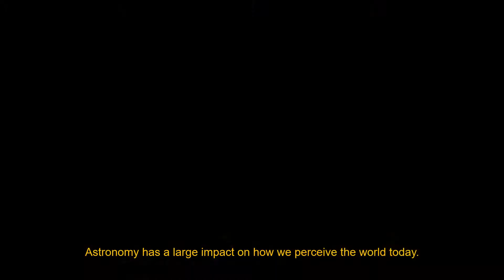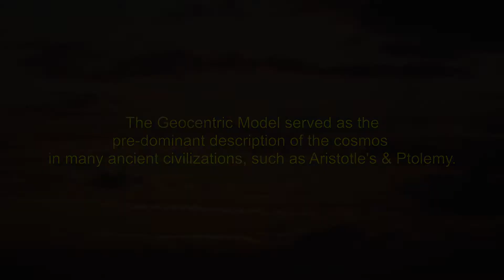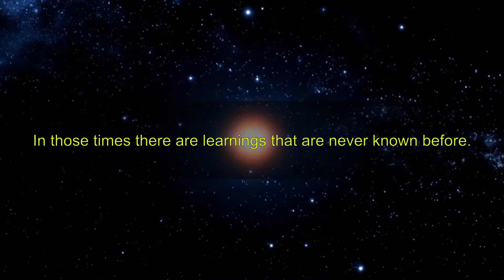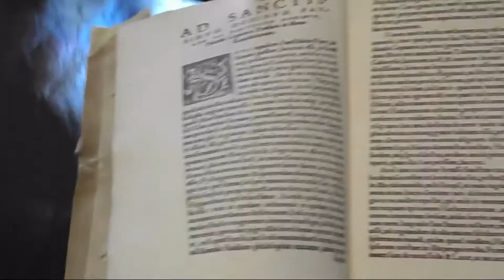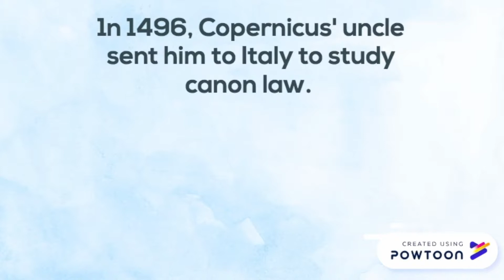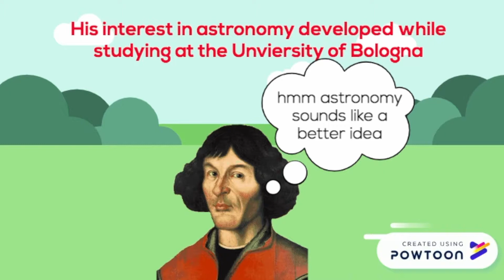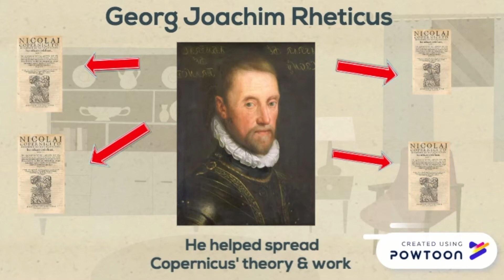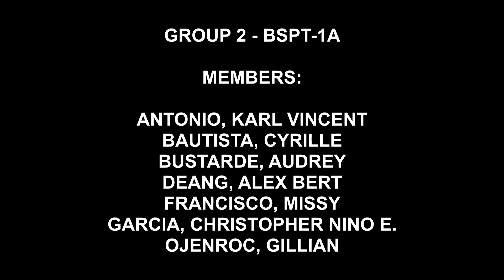Nicolaus Copernicus / Copernican Revolution STS (GROUP 2 BSPT-1A)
Members:
GARCIA, Christopher Nino E.
DEANG, Alex Bert
BUSTARDE, Audrey
BAUTISTA, Cyrille
OJENROC, Gillian
ANTONIO, Karl Vincent
FRANCISCO, Missy